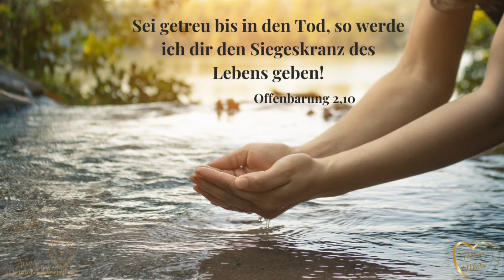Gott hat den besten Plan für dich 💞 | Tägliche Andacht | Miriam Martin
Vertraust du Gottes Plan? Vertraust du seinem Wort ohne zu zweifeln? Abba möchte dich in die für dich vorgesehene Position bringen. Höre, was er dir zu sagen hat.

Möchtest du beim nächsten Live-Event mit dabei sein? Menschen treffen, die wahrlich in Christus aufgehen und andere, die gerade neu auf dem Weg sind?

Aus Liebe
Miriam